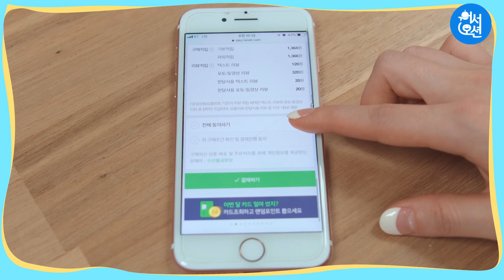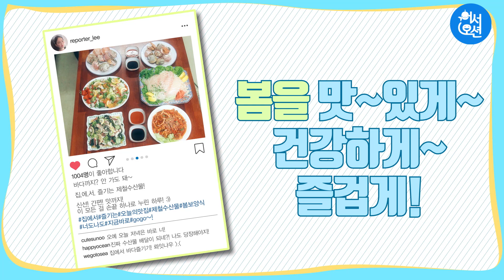이제 싱싱한 수산물을 온라인으로 주문하자! [사회적거리두기 1편]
봄~봄~봄~ 봄이 왔어요~

그러나!

요즘처럼 집에만 있어야 할 땐,
봄을 제대로 즐길 수 없어서 아쉽죠...

그래서!
집에서 봄을 느끼는 방법을 준비했습니다~

바로바로 싱싱한 봄 제철 해산물 먹으며
봄맞이하기! (짝짝!)

온라인 쇼핑으로도
싱싱한 수산물을 받을 수 있다는 사실 알고 계셨나요?

거기에 요즘엔 봄맞이 할인행사가 절찬 진행 중이라~
맛 좋은 수산물을 저렴한 가격에 구매할 기회까지 마련되어 있다는데요~

그럼, 좀 더 자세히 알아볼까요?

·제철 수산물로 봄맞이 (00:31)
·수산물 온라인 주문 및 배송 과정 (01:07)
·수산물 배송 신선도 상태 (01:23)
·수산물 간단 레시피 (01:48)
 -문어 참나물 유자 샐러드 (01:54)
 -문어 미역 초무침 (02:13)
 -고추장 양념 주꾸미 (02:30)
·수산물 온라인 배송 간편 정리 (03:06)